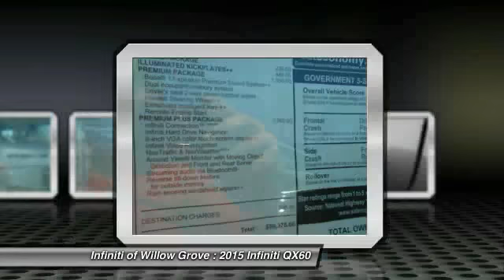2015 Infiniti QX60 Willow Grove PA X6F3194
2015 Infiniti QX60